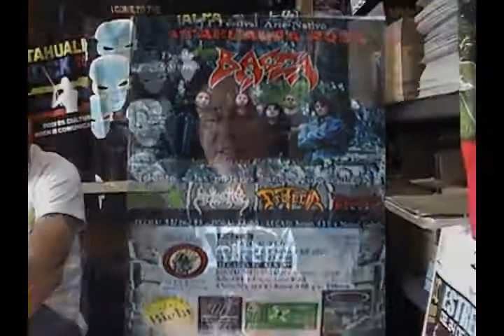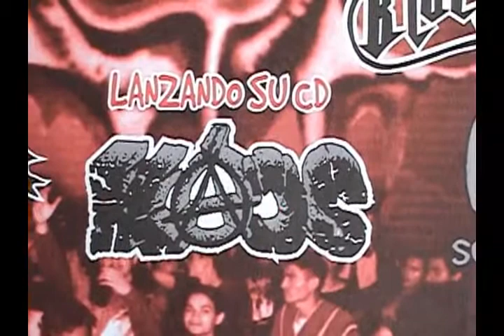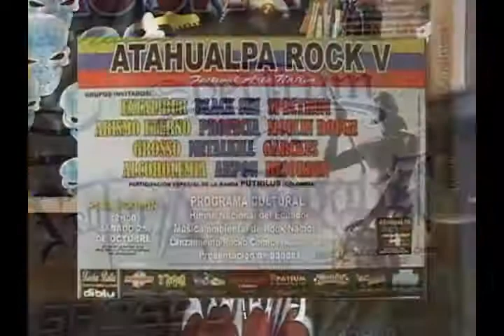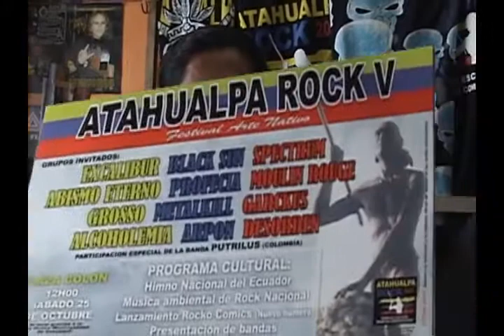JOSE FRANCO CALIXTO / JAVIER DOMINGUEZ - Atahualpa Rock Festival entrevista 2009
Entrevista realizada a José Franco Calixto y Javier Domínguez, luego de haberse efectuado el Festival Atahualpa Rock 2008. (Plaza Colón)
Un evento que forma parte de la Historia del Rock en la Prov. del Guayas y es en el 2008 que se consolida con modalidad gratuíta en base a la autogestión y sin auspicios de entidades públicas. Un evento financiado mediantes la venta de camisetas, apoyo del público, de las bandas, locales pequeños, Empresa de Sonido, etc.

¿SABIAS QUE?

El local (Plaza Colón) inicialmente fue solicitado para realizar un homenaje Póstume y gratuíto por los hermanos fallecidos en la Discoteca Factory para abril del 2008 sin embargo la fecha no se dió para dicho espacio público, pero la organización continuó insistiendo con solicitudes.
Para septiembre del 2008 la insistencia ya era otra por la fecha, pues era meritorio revivir el Festival ATAHUALPA ROCK... (Sábado 25 de Octubre del 2008). El mismo día hubo otro evento en el centro Cívico organizado por el Banco Central con un presupuesto 7 veces superior...

Un fuerte abrazo y millón agradecimientos a todos por ese gran logro!!!

Festival Intercultural Arte Nativo Atahualpa Rock
Un evento con verdadera escencia underground
Desde 1999 se origina en la ciudad de Guayaquil
Organiza Evento Brutalidad Total